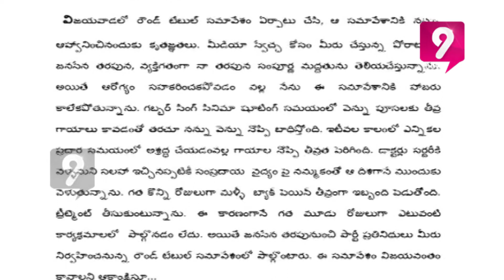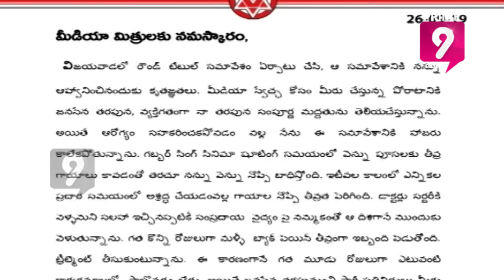మీడియా స్వేచ్ఛ కోసం పోరాడుతున్న జర్నలిస్ట్ లందరికి నా సపోర్ట్ ఉంటుంది : పవన్ కళ్యాణ్ | Prime9 News